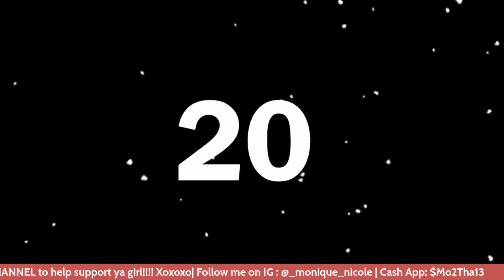Snowfall Season 6 Ep 4 Review/Recap